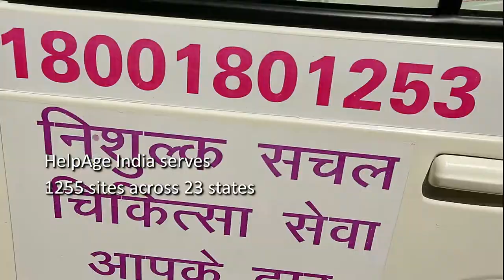Mobile Healthcare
Relief on the move.